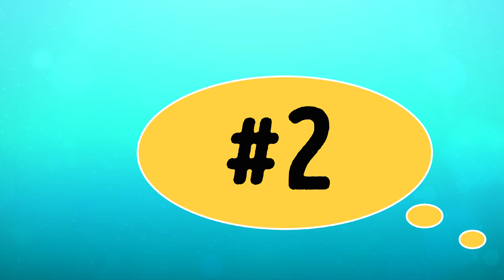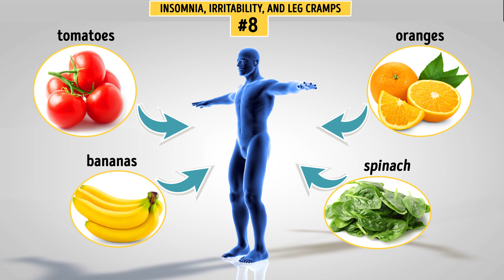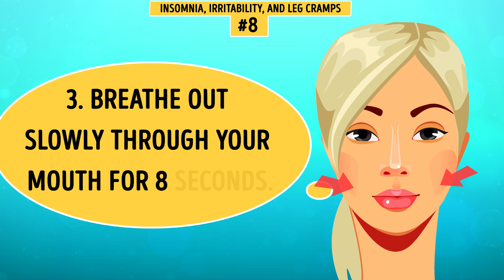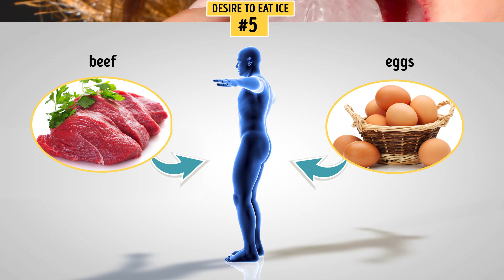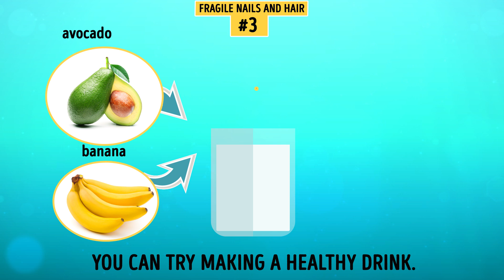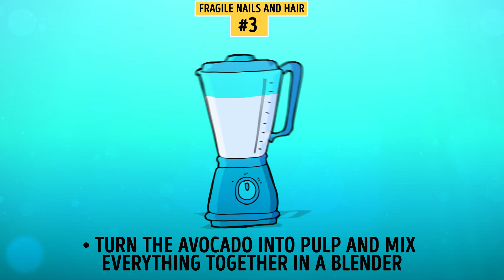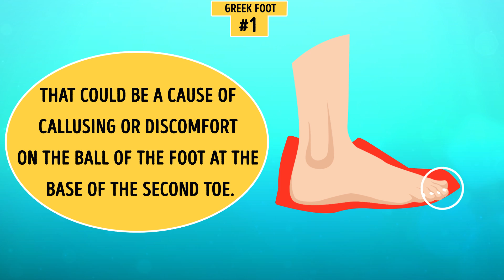8 SIGNS YOUR BODY IS CRYING FOR HELP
Our body is a perfect mechanism where lots of things happen at the same time. Sometimes it gives us signs that it needs help which, if ignored, can lead to health issues. Here are some warning signals you should always take note of. Pay attention to sign #2 – if you noticed it, you should make an appointment to see your doctor immediately.

TIMESTAMPS:

Insomnia, irritability, and leg cramps 0:58

Dry skin 2:20

Sweet tooth 3:29

Desire to eat ice 4:10

Bleeding gums 4:40

Fragile nails and hair 5:09

Rings around the irises 6:21

Greek foot 6:48

SUMMARY:
- If you have these signs, your body needs magnesium and potassium. To replenish these vital elements, add tomatoes, oranges, bananas, and spinach to your everyday diet.
- Dryness of the skin may signify a lack of vitamin E. Therefore, you should eat more vegetables, oil, nuts, and fish.
- If you suddenly feel a strong desire to have something sweet, then stress, depression, or exhaustion may be the cause. Your body is asking for glucose. Oblige it, and to avoid gaining weight, better have some dark chocolate or honey.
- If you find yourself wanting to eat some ice, then you may have anemia — iron deficiency. The best sources of iron are beef and eggs.
- Sudden or constant bleeding of your gums when you brush your teeth is a telltale sign of a vitamin C deficiency. Include the following products in your meals: citrus fruits, spinach, green and red bell peppers, tomatoes, cabbage, cauliflower, and broccoli.
- If you have fragile nails and hair, your body is telling you that it lacks vitamin B. Drink more milk, and have some nori seaweeds and mushrooms.
- Rings around the irises may appear in people over 50 years old, and that’s normal. However, if it appears in a younger person, then it’s a sign of high cholesterol levels. You should consult a doctor about this.
- A Greek foot or a "Morton’s toe" is a longer second toe on your foot, and that could be a cause of callusing or discomfort on the ball of the foot at the base of the second toe.